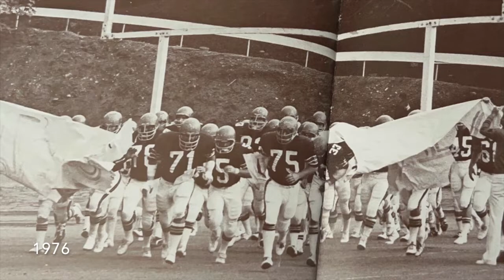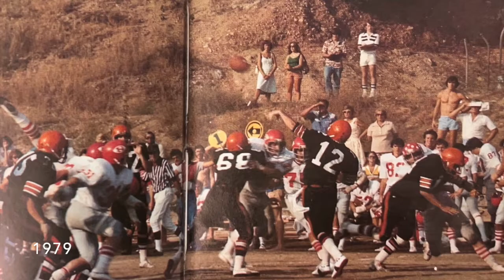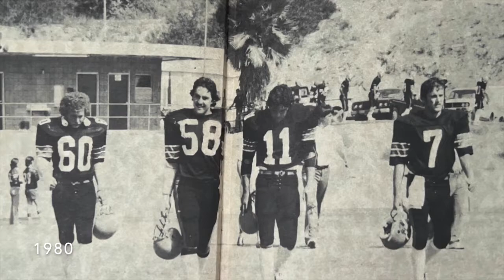1975-1995 Azusa Pacific Football Slideshow